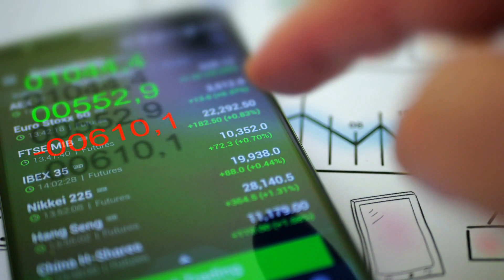抢劫盗窃频发！美国商家付出代价越来越高了！政府停摆和劳工罢工可能会对美国消费者的态度产生影响；美国计划禁止将医疗债务列入信用报告：消費簡報20230930